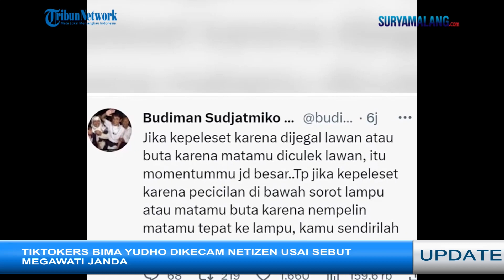DIKECAM HINGGA TRENDING, Tiktokers Bima Yudho Dihujat Netizen Usai Sebut Megawati Janda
SURYA.CO.ID - Belum lama ini publik dihebohkan dengan aksi Tiktokers Bima Yudho yang melayangkan kritik untuk Provinsi Lampung.

Ia yang sempat dilaporkan ke polisi pun dibela oleh publik karenan keberaniannya tersebut.

Meski begitu, kini Bima dikecam oleh publik karena video viralnya memanggil Megawati dengan sebutan 'Janda'.

Ungkapan itu disampaikan Bima Yudho melalui unggahan Tiktoknya @awbimaxreborn pada 3 April 2023.

Rupanya video itu diunggah lebih dulu sebelum video viral soal mengkritik Lampung.